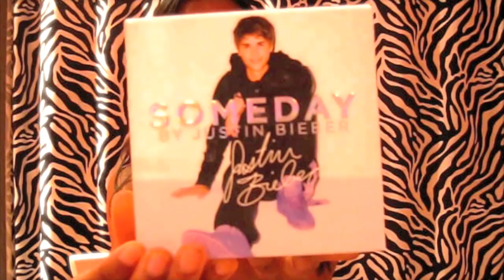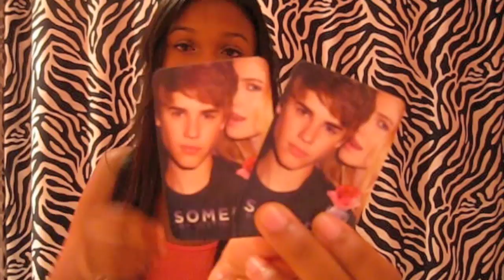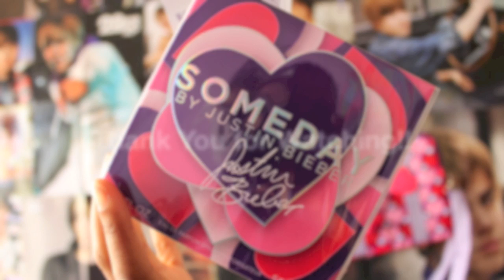Justin Bieber Someday Fragrance Review